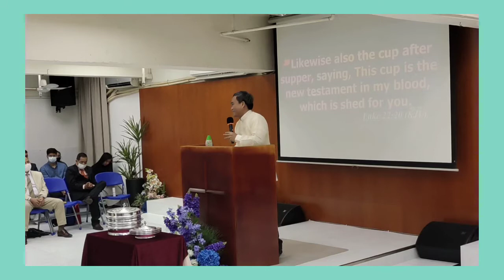Holy Communion Service